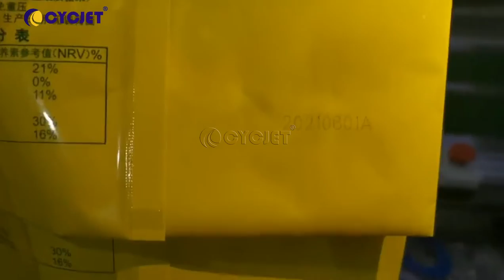How to Mark PlasticPE Bag by CYCJET UV Fly Laser Coding Machine Laser Marking Machine Laser Engraver